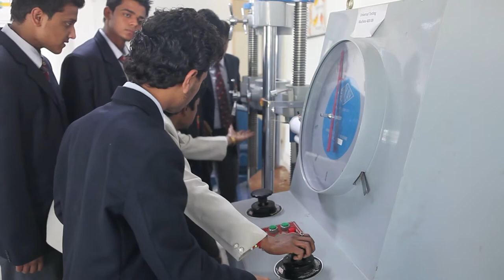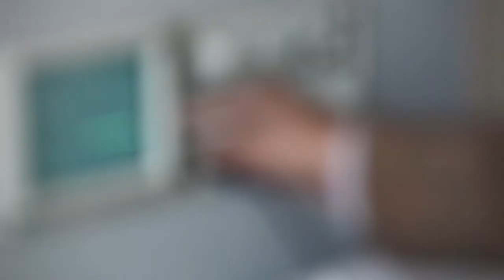Knowing the Best Engineering College in India: SelaQui International School...!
Should Engineering, Law or Management is the Niche you are desiring to get into, there could be nothing more worthy than SelaQui Academy of Higher Education, a preferred destination for those students and aspirants who are looking for a carrier in these arenas.